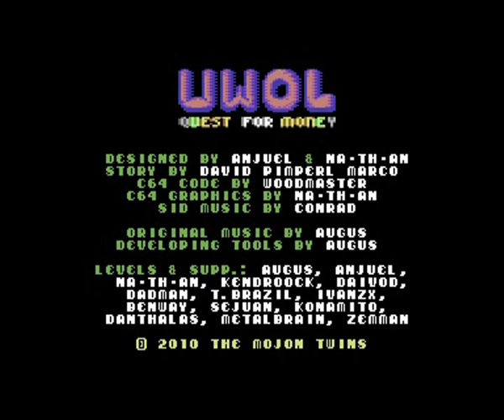UWOL: Quest For Money Trailer (64KB C64 Cartridge Version) (8580 SID)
This video is of Albarbi's conversion of The Mojon Twins' 'UWOL' running on the 8-Bit, 1Mhz Commodore 64C. This is the 64KB cartridge version that was originally created by iAN COOG of HF as a test game for our new 64KB cartridge hardware, but it was so much fun we had to look into the possibility of publishing it!

Originally released back in 2010, the C64 port of this superb little platformer has stood the test of time admirably and remains as enjoyable today as was on its initial release. With the ZX Spectrum game designer na_th_an on board, Algarbi rewriting the code and Conrad on soundtrack duties, UWOL's classic arcade design and addictive gameplay translated over to the C64 to create a game that's arguably better than the original - UWOL is more than deserving of it's respectable 8.9/10 score over at CSDB.

UWOL is both NTSC and PAL compatible, and it's joystick-only control means that it's even playable on the Commodore 64 GS console. The box was created using the promotional artwork by Ferrán Criado, and the game comes in a red cartridge shell complete with a printed manual.

The game will be available to buy in April 2012.